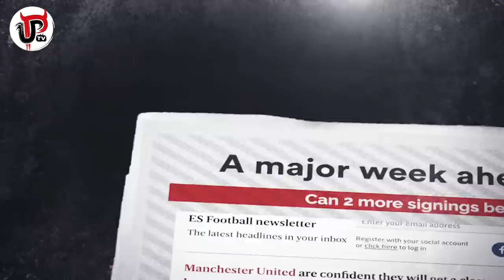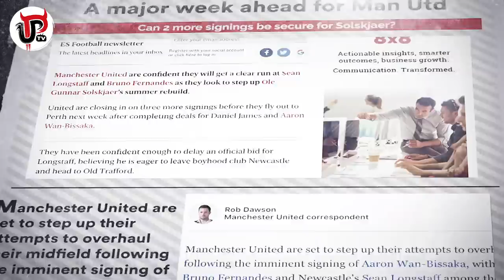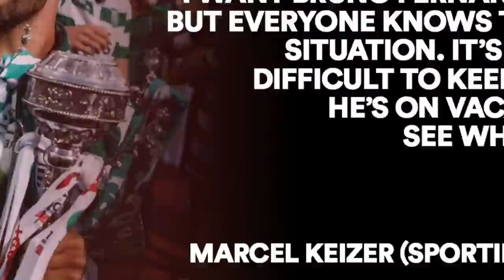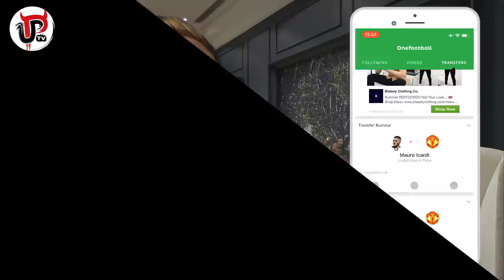MAN UTD'S MAJOR TRANSFER WEEK | TWO NEW SIGNINGS?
Will Man United complete the signings of Bruno Fernandes and Sean Longstaff this week?

Man United have secured the signings of Aaron Wan-Bissaka and Dan James already but Ole Gunnar Solskjaer is intent on completing more signings before Man Utd fly off on their pre-season tour. Could United secure the likes of Bruno Fernandes and Sean Longstaff in the next week? Could United really secure two more new signings? Let’s discuss it in today’s video.